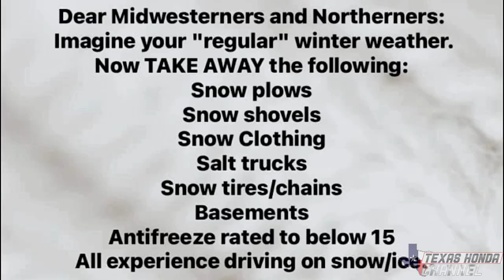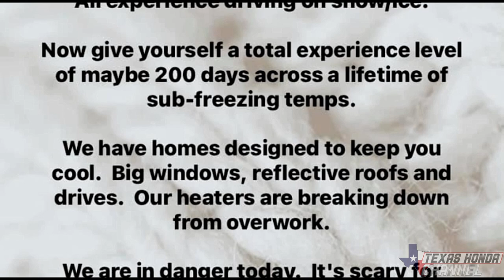Texas Winter Storm + Polishing The Supercharger pulley (2003 Honda Pilot)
In this video i give the details about the current winter storm here in Texas and show how i polished the supercharger pulley .If you like this video Please like, Subscribe and share if you enjoyed the content.  GOD BLESS, Stay safe, Stay Awesome! GOD BLESS TEXAS!

CHECK OUT KINGSHOCK MUSIC AND THANKS TO KINGSHOCK FOR

Link to MAAS tuning aka Michael my tuner
SERIOUS INQUIRY ONLY

If you wanna donate to the build here is a link ANYTHING HELPS!

Wanna send fan mail? Here is my info!

James Moore
copperas cove, texas 76522